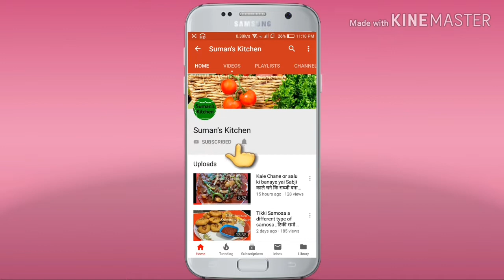How to make Chocolate at Home Valentine day special, चॉकलेट बनाए घर पर बस इन 4 चिजो से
Hello friends aaj mai banaye ja rahi hu Chocolate bhaut hi aasan tarike se Chocolate banaye k liye yai video aap pura dekhe agar aap toh meri yai video pasand aye toh subscribe kare hamare channel ko, like share and comment kar k bataye ki yai video app ko kaise lagi

Ingredients =
1. Sugar powder = 1/2 cub
2. Coco Powder =1/2 cub
3. Milk Powder = 1/2 cup
4. Dark chocalte = 20 grams
5. Butter = 4 tbs
6. Milk = 1 tbs